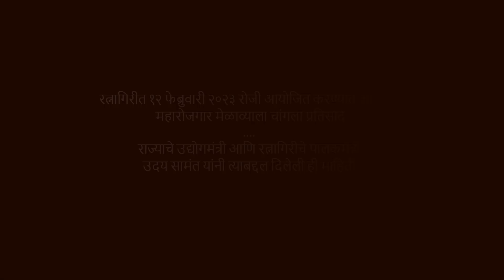रत्नागिरीतील महारोजगार मेळाव्याला चांगला प्रतिसाद । उदय सामंत । पहिल्या टप्प्यात ४९७ जणांना नोकरी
मुख्यमंत्री एकनाथ शिंदे यांच्या वाढदिवसानिमित्त राज्यभरात अनेक ठिकाणी रोजगार मेळाव्यांचं आयोजन करण्यात येत आहे. त्याची सुरुवात रत्नागिरीपासून झाली. १२ फेब्रुवारी २०२३ रोजी रत्नागिरीत महारोजगार मेळावा आयोजित करण्यात आला होता. त्याबद्दल उदय सामंत यांनी माहिती दिली. पहिल्या टप्प्यात ४९७ जणांना नोकरी मिळाल्याचं त्यांनी सांगितलं.

व्हिडिओ सौजन्य : जिल्हा माहिती कार्यालय, रत्नागिरी